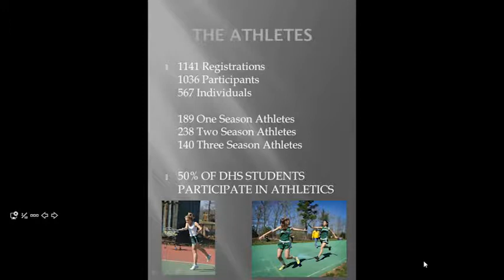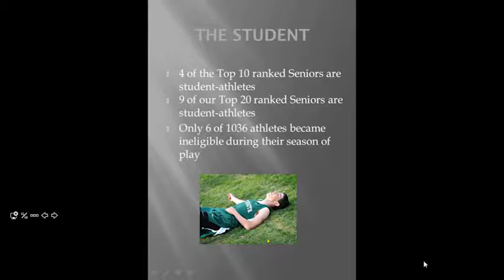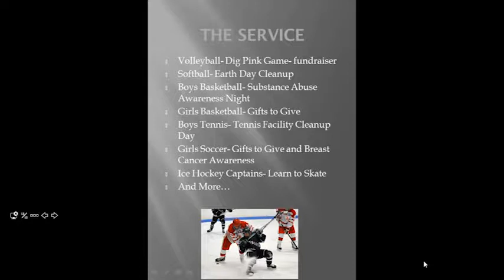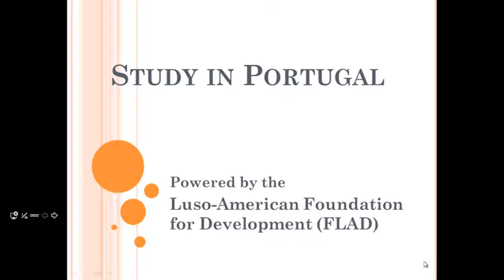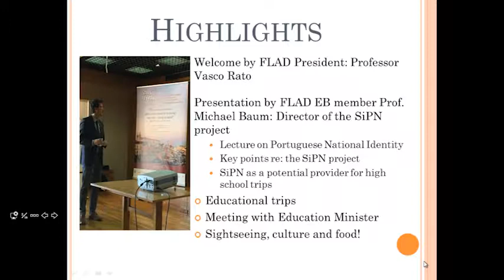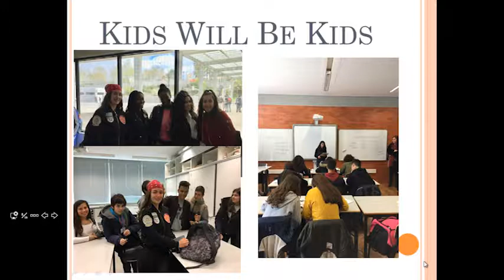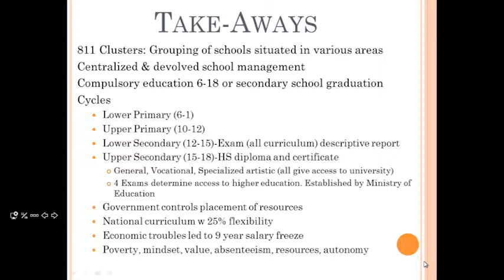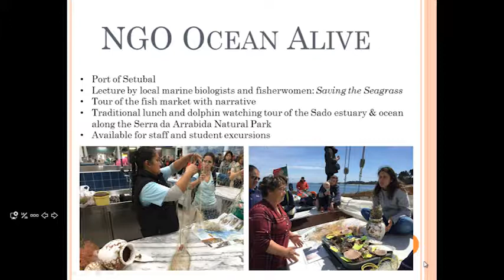School Committee Meeting April 30, 2018